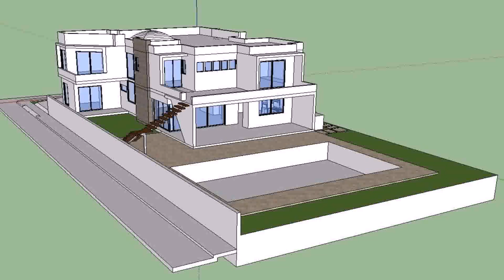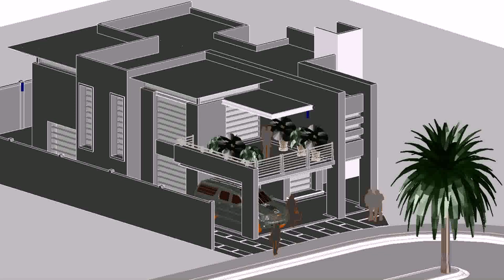Bungalow Design Images